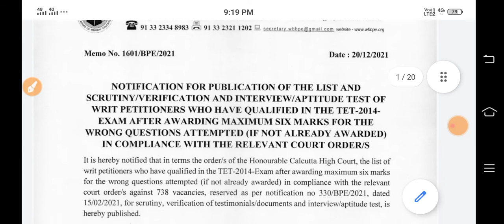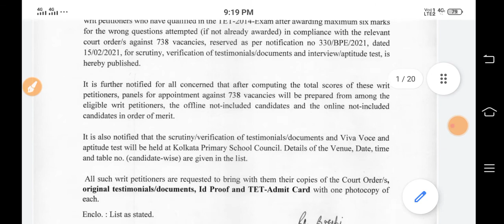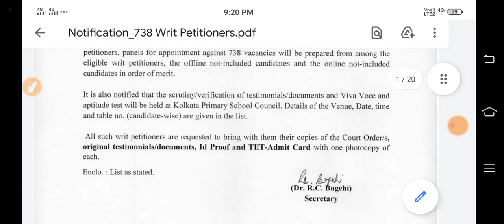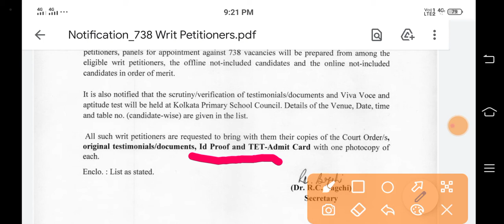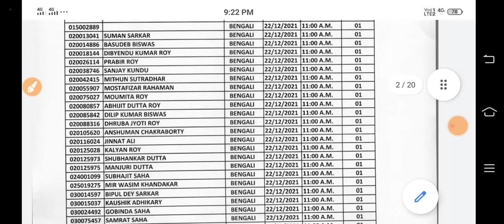2014 Primary TET Big Update | Shortlisted Candidates List Published For Document Verification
2014 Primary TET Big Update | Shortlisted Candidates List Published For Document Verification

Topic covered :
2014 primary tet update news
2014 primary not include
2014 primary tet result
2014 primary tet
2014 primary
2014 primary update
2014 primary result
2014 primary tet news
2014 primary tet update news 738
2014 primary not include update
2014 primary tet question with answer
2014 primary tet admit card download
2014 primary news
2014 primary court case update
primary tet 2014 court case update
primary tet 2014 court case update today
primary tet court case 738
primary tet 2014 latest news today court case